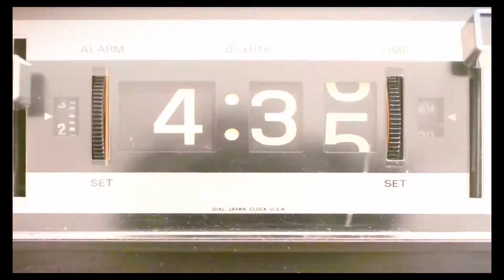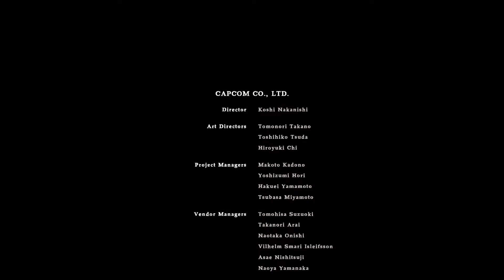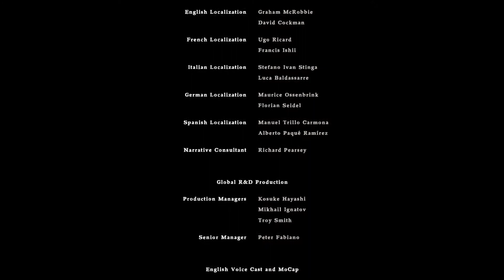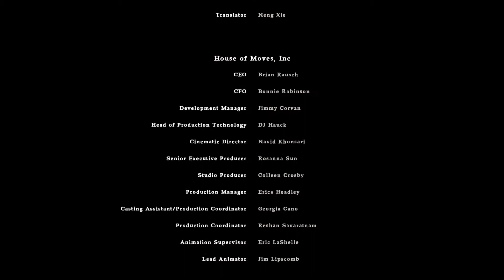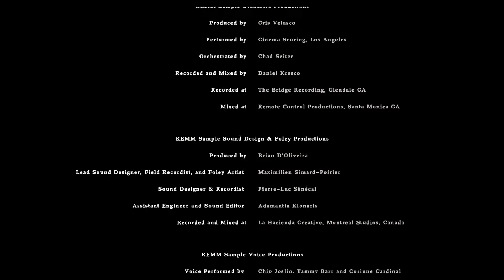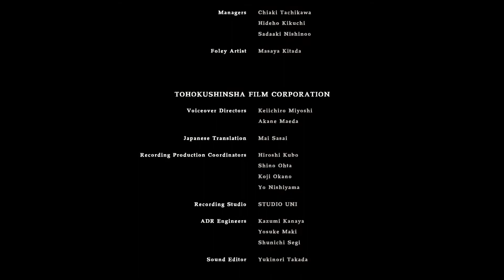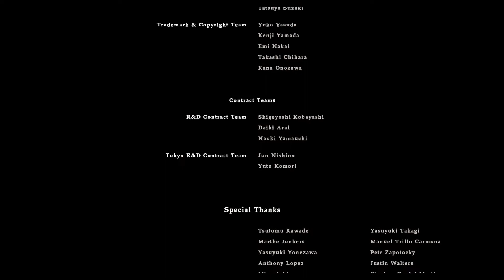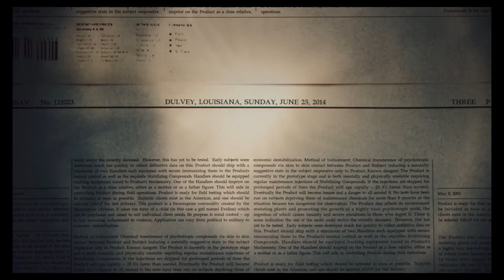👨‍👩‍👧‍👦Resident Evil 7 Biohazard🧬#24 - Happy End? (ENDE - PS5 - Let's Play - Gameplay - Deutsch)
Familien wurden zerstört...
Familienmitglieder haben sich wieder gefunden...
Familie ist nicht für jeden...
... egal wie groß der Wunsch sein mag...

Jeden Abend 21 Uhr gibt es eine neue Folge 😊